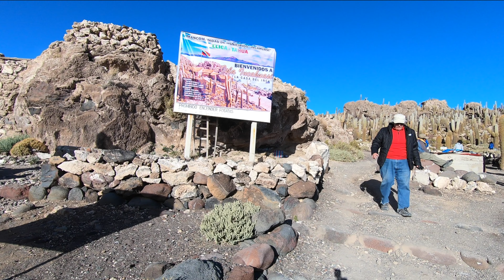LA BOLIVIE / LE SALAR D'UYUNI / Épisode 7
Une étape désirée depuis longtemps. J'ai tellement visionné de vidéo sur le salar, que j'ai peur d'avoir émoussé la surprise de la découverte

Pour info...
2-Espectacular vídeo del Salar de Uyuni en HD